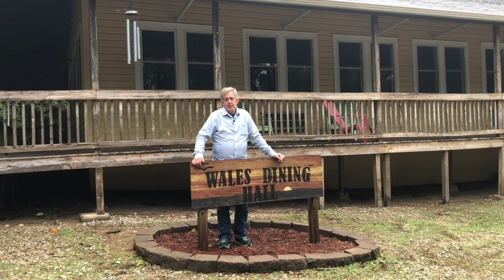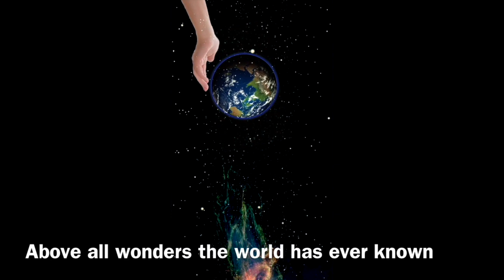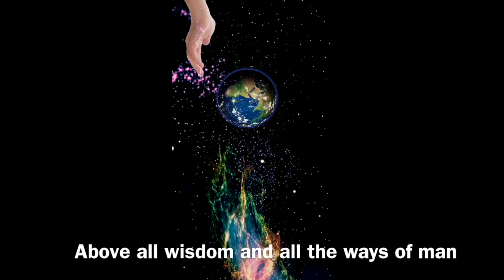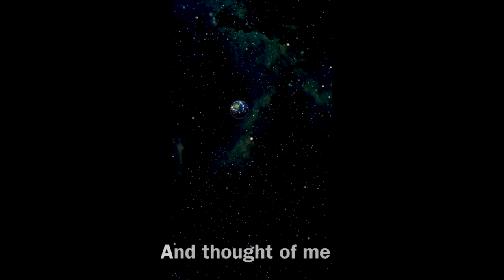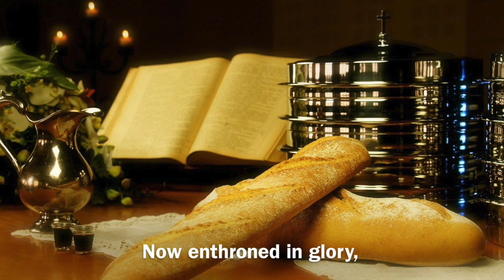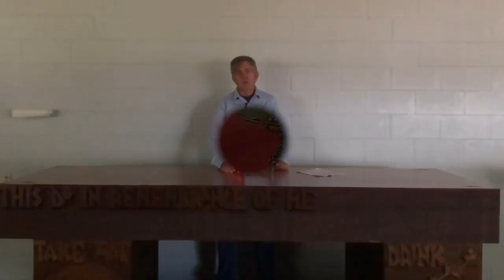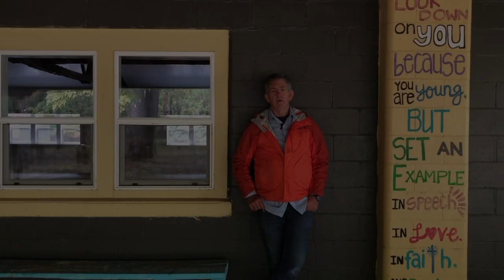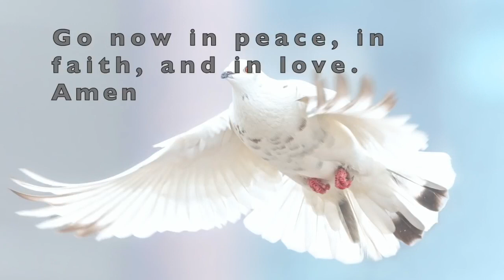October 4 2020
Join us for worship on World Communion Sunday.